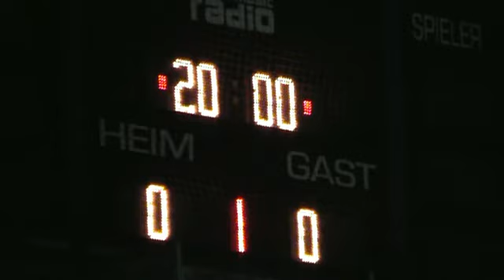EC Bad Nauheim - Königsborner JEC 9:0 (2:0, 6:0, 1:0)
Mit 9:0 (2:0, 6:0, 1:0) gewannen die Roten Teufel ihr Heimspiel gegen Königsborn locker und leicht und holen sich damit den zweiten Tabellenplatz von den Frankfurter Löwen mit dem elften Sieg in Folge zurück. Bester Torschütze der Gastgeber war Kevin Lavallee mit drei Treffern. In den letzten sieben Punktspielen blieben die Hessen somit fünf Mal ohne Gegentor.

Tore:
1:0 (06:23) Lavallee (Kujala, Maaßen)
2:0 (18:27) Baldys (Weibler, Maaßen) PP 5-4
3:0 (27:02) Schwab (Gare, Kujala) PP 5-4
4:0 (28:39) Weibler (Schwab, Gare)
5:0 (31:02) Lavallee (Maaßen) PP 5-4
6:0 (31:37) Baldys (Weibler, Cardona)
7:0 (33:07) Lavallee (Kujala, Ketter)
8:0 (35:06) Kujala (Schwab, Maaßen)
9:0 (46:15) Cardona (Wex, Baldys)
Strafminuten: ECN 4 + 10 (Schwab) / KJEC 10
Zuschauer: 3.223